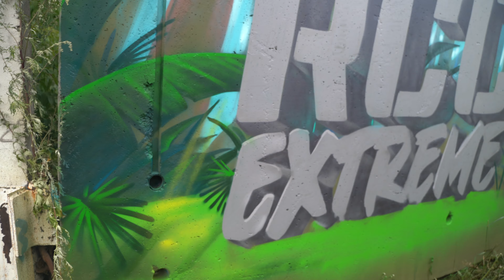НОВЫЕ ЦВЕТА АРТОНА. Тест популярной краски для граффити.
Друзья мы вернулись из отпуска!! В этом видео показываю какие новые цвета от производителя краски Arton.